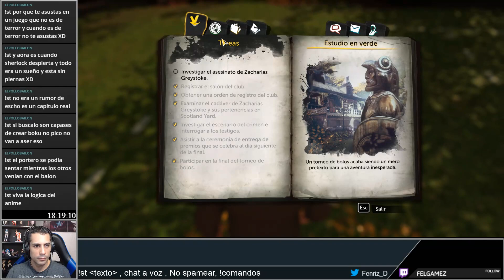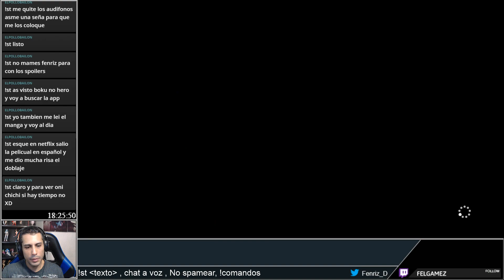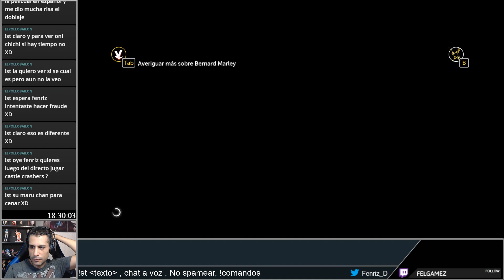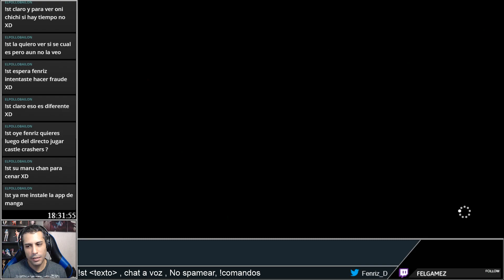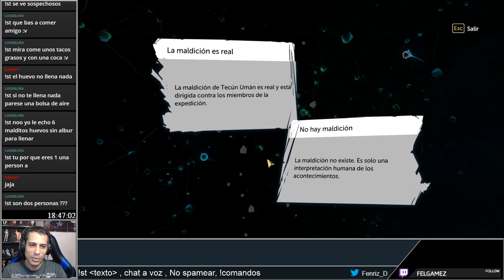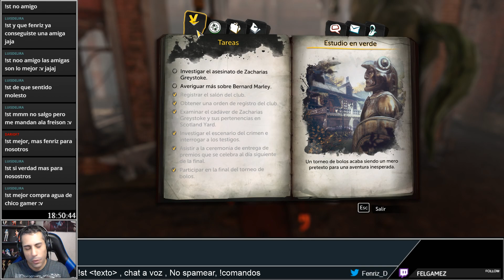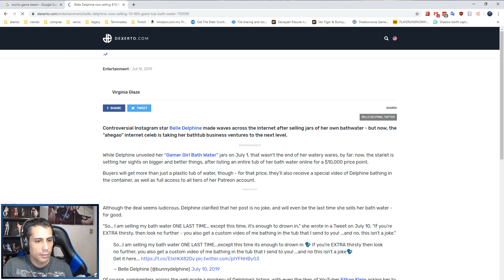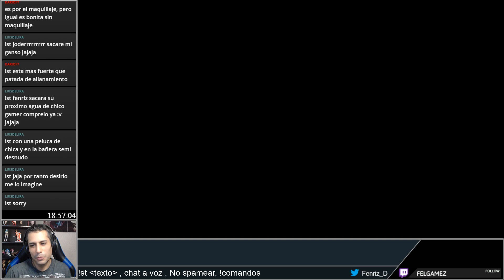Sherlock Holmes: The Devil's Daughter Parte 8